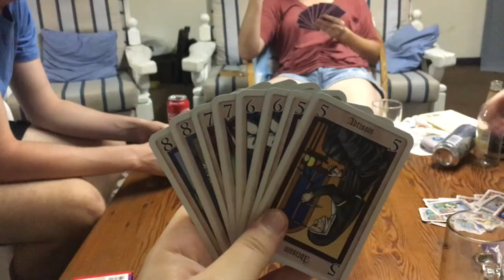Cebe 2018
We visited Cebe on the east coast of South Africa (Wild Coast) as a family holiday in March 2018. A stunning location for fishing, beach walks and rolling grass hills.
Music credit to Matthew Moll - Holding On
Emma for making the Video